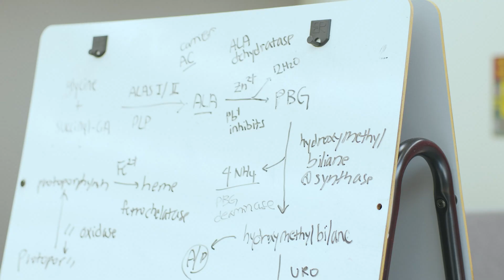Future Doctor, Gavriel Berman, Found More at Touro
"I will be well-prepared for residency and my career as a medical professional. Helping my patients is a dream come true." See why future pediatrician Gavi Berman credits Touro for ensuring he is ready for his career in medicine.